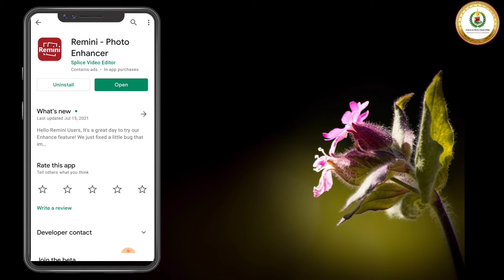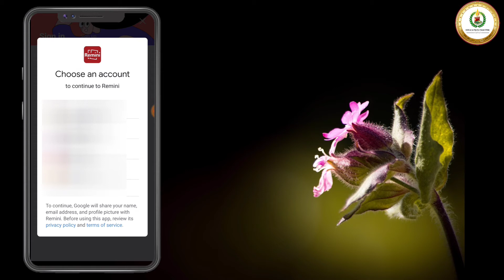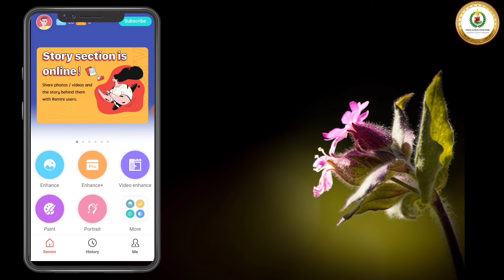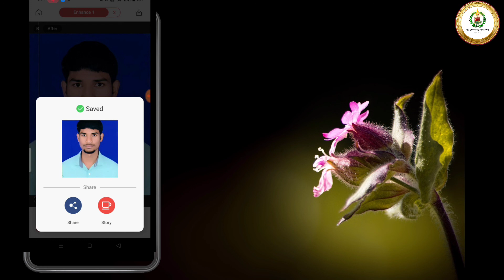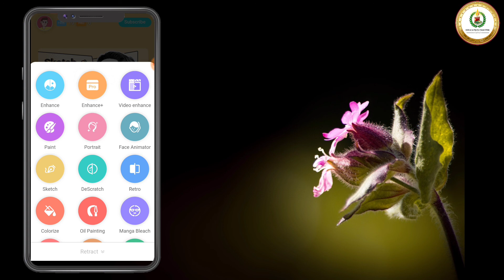फटने वाला फोटो को Full HD में बनाएं|photo ko hd kaise banaye|HD Quality photo| Photo Resize